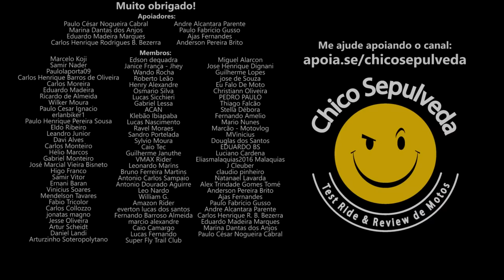Exclusivismo da Royal Enfield Brasil